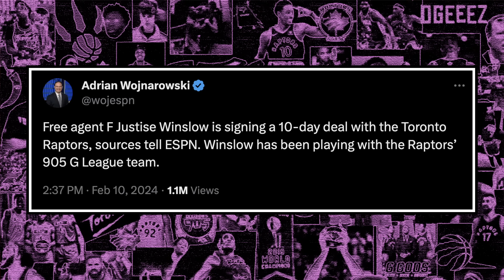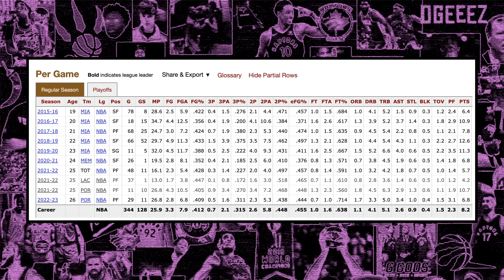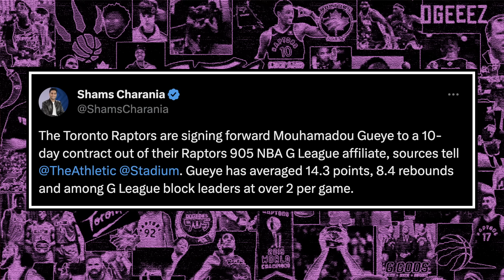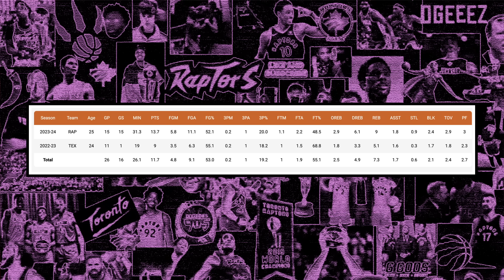Raptors Make MULTIPLE Signings - Woj and Shams Raptors Reports | Toronto Raptors News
Adrian Wojnarowski and Shams Charania report Toronto Raptors made multiple signings today to bring in both Justice Winslow and Mo Gueye! Ben Rogers breaks down the signings.